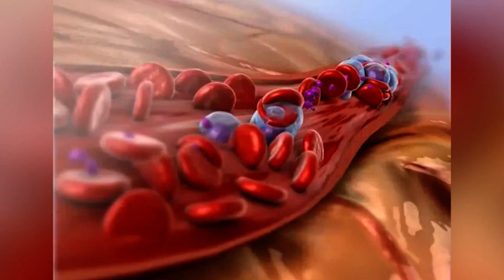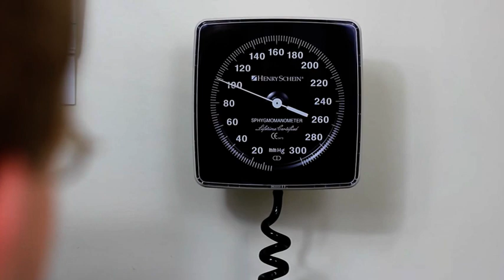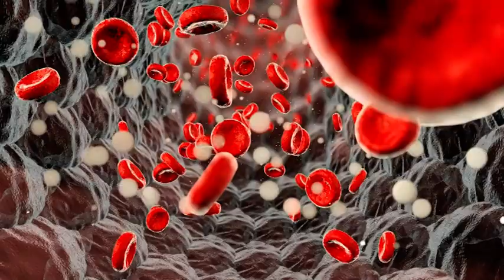Visok krvni pritisak - Svijet zdravlja 354